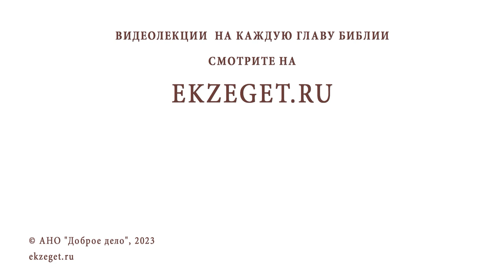МОЖНО ЛИ ЧИТАТЬ АКАФИСТЫ ВО ВРЕМЯ ПОСТА ? Священник Владислав Береговой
Команда Экзегет.

На библейском портале Экзегет вместе со священником Владиславом Береговым отвечаем на вопрос: "Можно ли читать акафисты во время поста?"

🔸  Акафисты во время поста в храме не читают
🔸  Чтение псалтири
🔸  Хвалебные псалмы
🔸  Радование о Господе